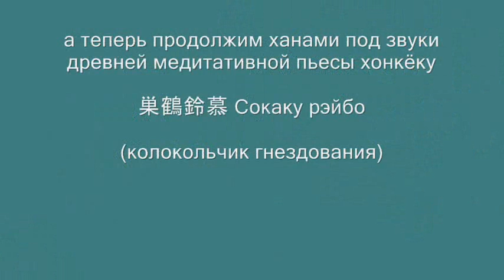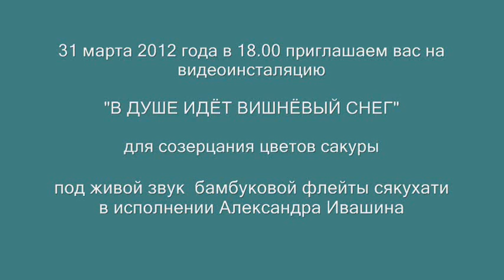сякухати и Ханами ( 花見 созерцание цветка ) ч.2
И вновь созерцаем цветы под звук сякухати. На этот раз прозвучат пьесы "деревня утопающая в цветах камелии" и "колокольчик гнездования" - древняя медетативная пьеса хонкёку, имитирующая голоса журавлей весной

В Японии повсеместно распустились цветы сакуры и начались праздничные дни называемые Ханами ( 花見 - любование, созерцание цветка - 花 - хана - цветок, 見 - ми - смотреть )Приглашаю в субботу 31 марта в 18.00 в клуб сякухати СОККАН всех желающих на видеоинсталяцию " В ДУШЕ ИДЁТ ВИШНЁВЫЙ ДОЖДЬ" , где вы сможете принять участие в созерцании красоты весенней сакуры и Японии под звуки японской бамбуковой флейты сякухати. Исполнитель солист ансамбля ВА-ОН Московской государственной консерватории Александр Ивашин .